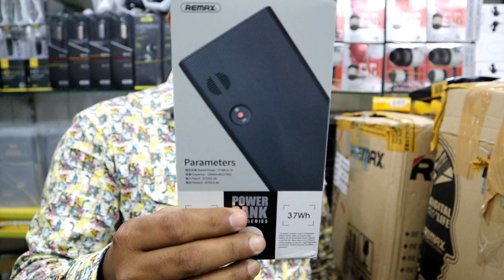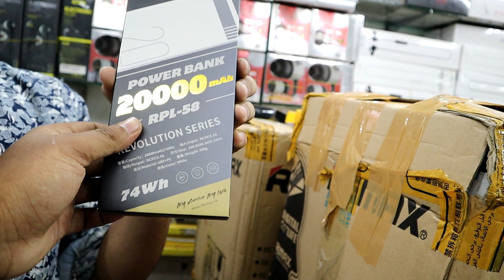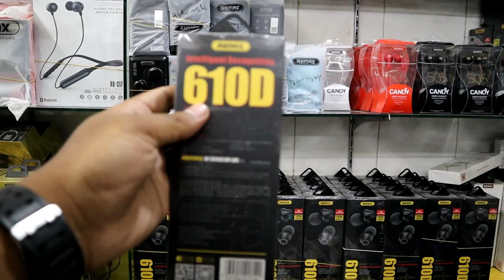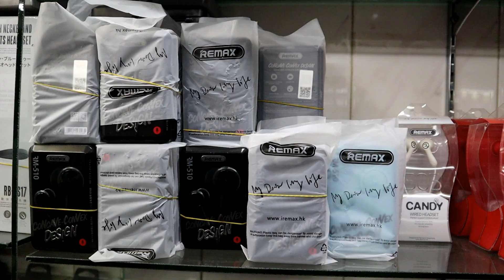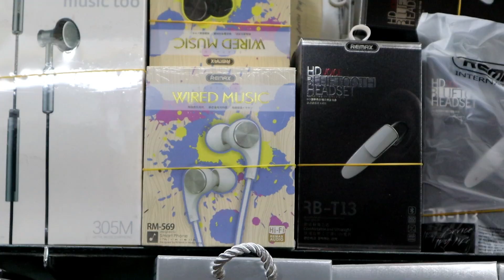Buy Remax Power Bank/Headphone 🎧 Wholesale/Retail 🔥 Gulistan Shopping Complex | Mamun Vlogs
Shop Name : Bismillah Telecom
Shop Address : 3/142,Gulistan Shopping Complex,Dhaka

Remax Headphone,Remax Power Bank , Remax Neckband,REMAX 5000mah power bank, Remax 10000mah powerbank,20000mah remax power bank

Related Titile :
Watch My Another Sports Accessories Videos :

 ২-৩ লাখে গাড়ি কিনে ব্যবসা করুন । Buy Tata,Carina,Honda,Allion At Cheap Price | Mamun Vlogs Review

৮০ % লোনে গাড়ি কিনুন - Buy Toyota,Tata,Allion Premio,Honda Vezel,Hybrid-MamunVlogs Bangla Car

১০০ টাকায় কম্বল কিনুন 🔥🔥🔥 Largest Blanket Market In Bd | Buy Blanket At Wholesale Price